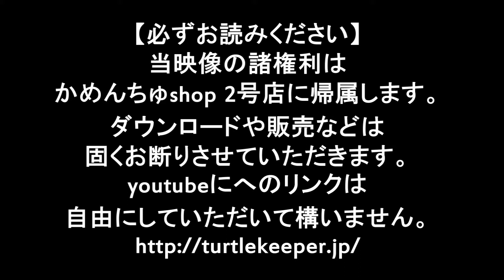37ピンと伸びた尾が印象的イシガメ 投稿者:かめんちゅshop 2号店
動物取扱業登録番号 41-112号　かめんちゅshop KEEPER2号店と申します。ニホンイシガメの動画です。なお、売切れの場合はご了承ください。こちらでのお取引に関するコメントのやりとりは出来ません。サイトにてよろしくお願いします。サイトへはこちら→